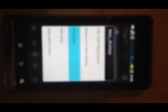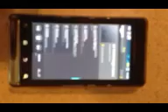Android Phone exhibiting signs of Free Will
When trying to take a photo of our dog, Thor, the phone decided it wanted to DJ instead. It wanted to play music and wasn't taking requests. It really has a mind of its own.

This one would make Lewis Black proud. You can watch his rant about the iPhone & Android on his video. "In God We Rust". I'm sure the techs at Verizon would agree that this phone really is a "piece of s#it" too.

I'm hoping that someone from Verizon will see this & offer to replace this with an iPhone.